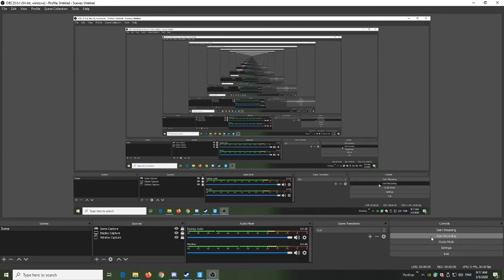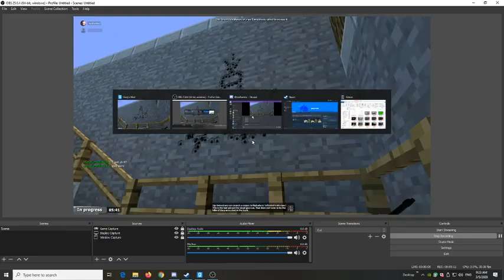MINECRAFT BUT IN GMOD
U CANT CHOP THAT TREE MAN